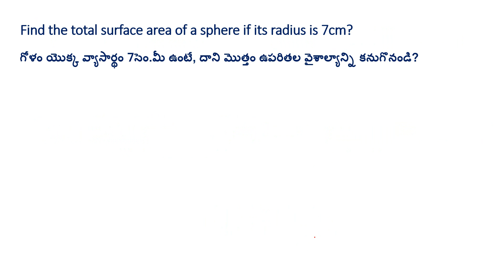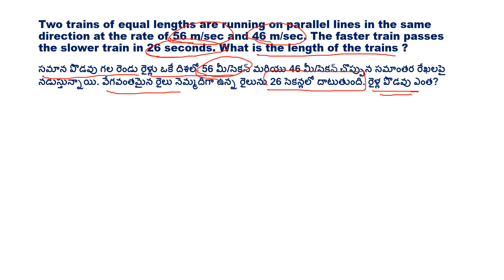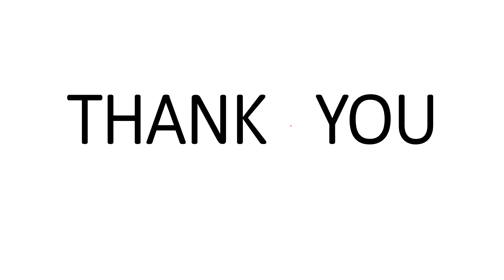RAILWAY GROUP - D 2022 AUGUST 25TH SHIFT 1 MATHS QUESTIONS IN TELUGU || RRC GROUP-D EXAM REVIEW 2022